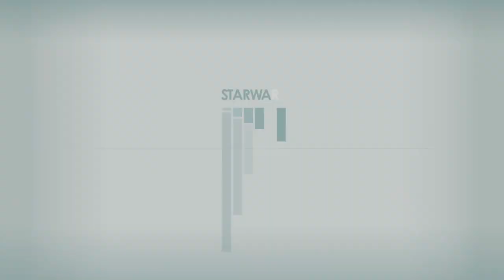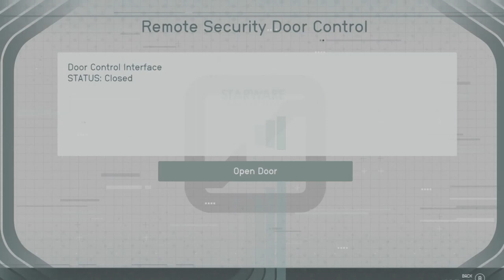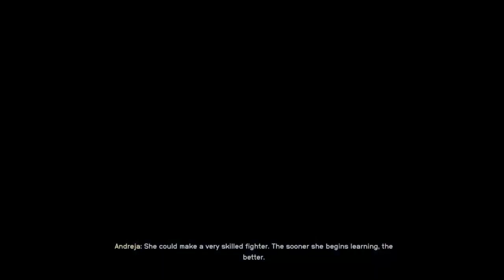Starfield, Constellation, Mission 7, Further Into The UnKown, Gameplay